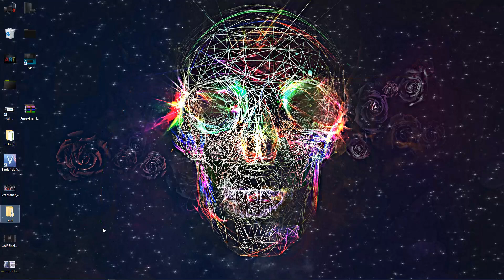wallpaper engine Glowing Abstract Skull free download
Glowing Abstract Skull wallpapers
wallpaper engine free themes